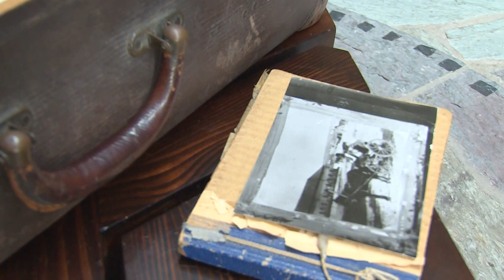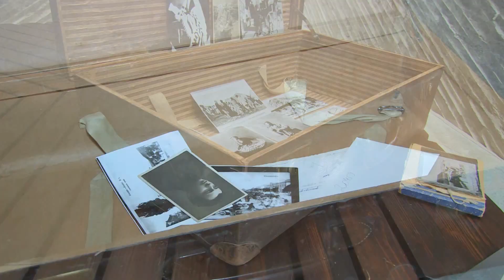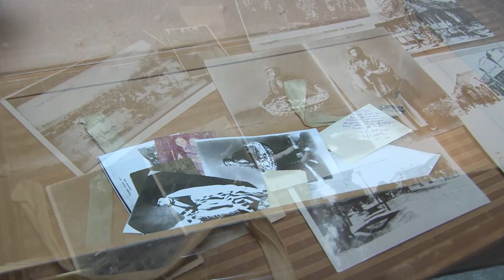Back to Bessarabia Igor Mazritsky (Musik) - Kol Cole, Köln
Ballade über einen Koffer.

Back to Bessarabia - mit dem Koffer in die Vergangenheit.

Live-Mitschnitt Konzert in der  Synagoge Köln  vom 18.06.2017 des
Ensemble Kol Cole
Bella Liebermann - Gesang und Zymbal,
Igor Mazritsky - Geige und Komposition
Daniel Marsch -  Akkordeon und Gesang
Roman  Nedzvetskyy - Klavier
Michael Meier Etienne- Bass

Kamera und Schnitt Anatoliy Stepanko
Regie- Bella Liebermann

Ballade für einen Koffer - im Film zu sehen.:
Man sagt oft, wo mein Koffer steht, ist meine Heimat, aber manche Koffer sind heimatlos - ein Beispiel ist diese Geschichte.:
dieser Koffer hat eine lange Reise genommen - er wurde in Berlin im KdW in den 20er Jahren von Greta Jonkis Vater gekauft. Mit diesem Koffer ging er in den 30er Jahren nach Russland. In Odessa hat er ein jüdisches Mädchen geheiratet, die Mutter von Greta. 1937 wurde er dort verhaftet und nach Hitler-Deutschland abgeschoben. Sie hat ihren Vater nie  gesehen Der Koffer verblieb in der Familie und reiste nach Stalingrad, Moskau, Sachalin und Odessa . 1995 reiste dann Greta nach Deutschland- mit diesem Koffer.
Die historischen Fotos von Bessarabia sind aus der Sammlung von Greta Jonkis, Köln. Alle Bildrechte liegen bei Greta Jonkis, Kopie und weitere Verwendung sind untersagt.

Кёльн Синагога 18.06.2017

Белла Либерманн - Вокал, цимбалы
Даниел Марш -  Вокал, аккордеон,
Игорь Мазрицкий- Композиция, скрипка,
Роман Незвецкий -  Клавишные,
Михаил Майер Етиене. Контрабас.

Камера и монтаж Анатолий Степанько

Баллада о чемодане.
Говорят- где стоит мой чемодан- там моя Родина.
Но есть чемоданы без места жительства, безродные.
Чемодан, изображенный в этом клипе, принадлежит Грете Ионкис. Он  был куплен в Берлине, в KdW  в 20-годы.  С этим чемоданом ее отец, инженер,  приехал из Берлина на работу в Советский Союз. В Одессе он женился на еврейской девушке. В 1938 году был репрессирован и выслан в Германию. Он никогда не увидел свою дочь.
Чемодан остался в семье.  Он побывыл в Сталинграде, Новороссийске, Москве, Одессе, на Сахалине. в 1995 вернулся с Гретой в Германию.

Исторические фотографии Бессарабии из собрания Греты Ионкис, Кельн. Право на публикации фотографий принадлежит госпоже Ионкис. Koпирование и прочие публикации не разрешаются.